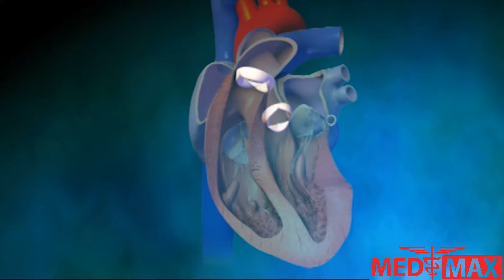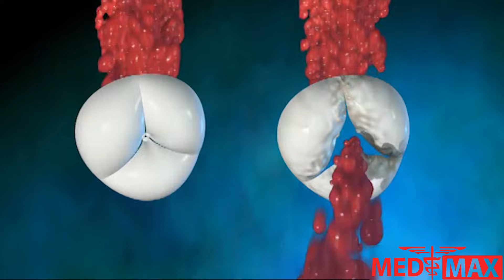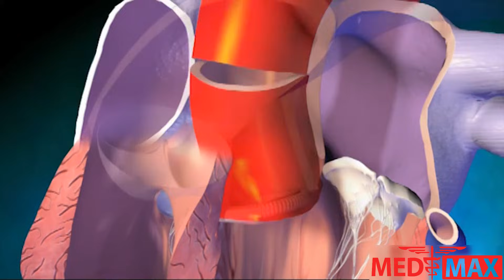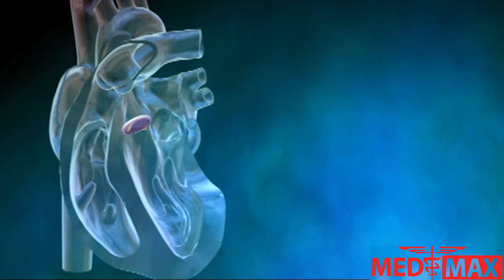Протезирование аортального клапана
Сердце - это сокращающаяся мышца, которая перекачивает кровь по всему организму. Сердце имеет четыре клапана, которые направляют поток крови. Два клапана контролируют поток крови из верхних камер (предсердий) в нижние камеры (желудочки). Два других клапана контролируют поток крови из желудочков в легкие и в остальные части тела. Во время нормального сердцебиения левый желудочек перекачивает обогащенную кислородом кровь через аортальный клапан для распределения по всему организму. Нормальный аортальный клапан имеет три створки, которые широко открываются, чтобы обеспечить движение крови во время сокращения желудочков, а затем надежно закрываются, чтобы предотвратить обратный поток крови во время расслабления желудочков. Аортальный стеноз - это состояние, когда аортальный клапан становится узким, неэластичным или утолщенным. Это существенно блокирует поток крови, поступающей из желудочка. Недостаточность аортального клапана - это заболевание, которое возникает когда аортальный клапан ослабевает и не закрывается полностью, тем самым вызывая обратный ток крови в левый желудочек. При наличии обоих состояний, сердце вынуждено работать интенсивнее, чтобы перекачивать тот же объем обогащенной кислородом крови в остальные части тела. Это может привести к сердечной недостаточности. Когда клапаны не работают должным образом, они должны быть хирургически отремонтированы или заменены. При замене клапана может быть использован или искусственный (механический) клапан или клапан из биологической ткани. Механические клапаны очень долговечны и служат дольше биологических. Однако пациенты с механическими клапанами должны принимать антикоагулянты до конца жизни, чтобы предотвратить образование сгустков крови. В некоторых случаях может проводиться минимально-инвазивная операция. Врач может решить подобраться к сердцу через ребра или маленький разрез в верхней части грудной клетки. Это уменьшает повреждение тканей и время восстановления. Во время традиционной операции по замене клапана на искусственный, разрез для доступа к сердцу делается в груди. Сердце останавливается, и аппарат искусственного кровообращения берет на себя работу сердца и легких. Далее делается разрез в нижней аорте, чтобы обнаружить аортальный клапан. Поврежденный аортальный клапан удаляется и заменяется на искусственный клапан. После того, как сердцебиение восстанавливается, клапан тестируют, чтобы убедиться, что он работает правильно. Существует несколько потенциальных осложнений, связанных с этой процедурой, которые следует обсудить с врачом перед операцией. Такая операция часто делается, чтобы заменить аортальный или митральный клапан, но ваш врач может заменить любой сердечный клапан.   Рекомендуется проконсультироваться с врачом, чтобы он мог определить наиболее подходящую для вас форму лечения.